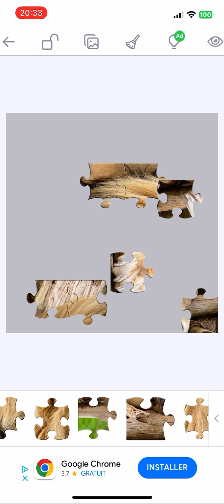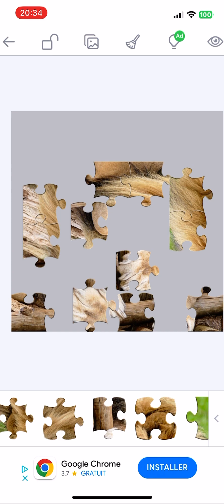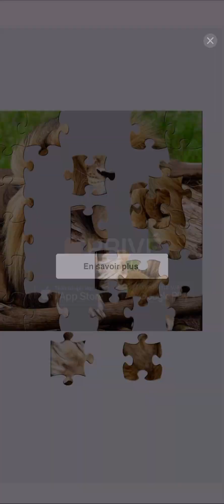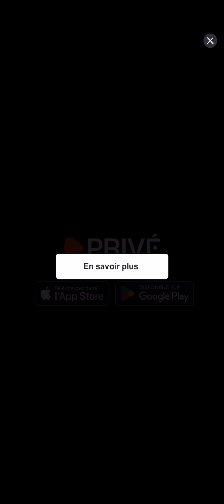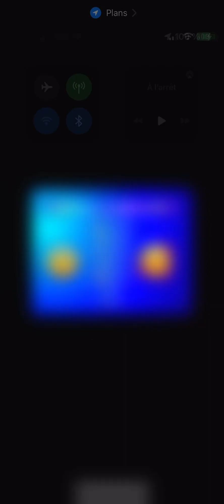Jigsaw puzzles : Le roi lion 🦁